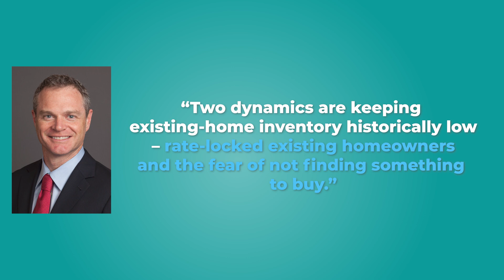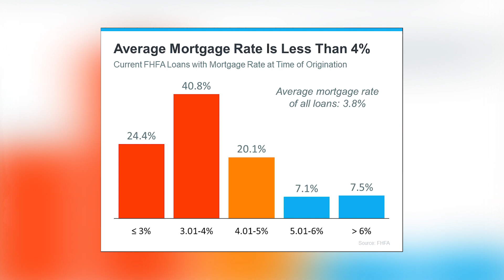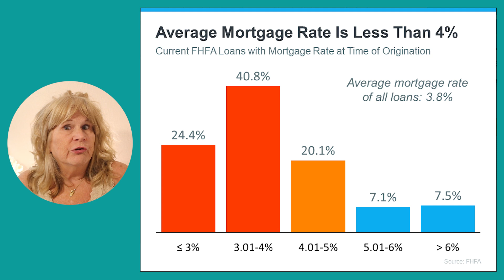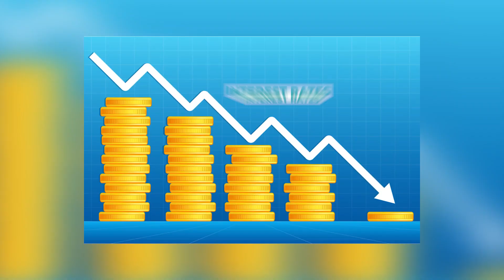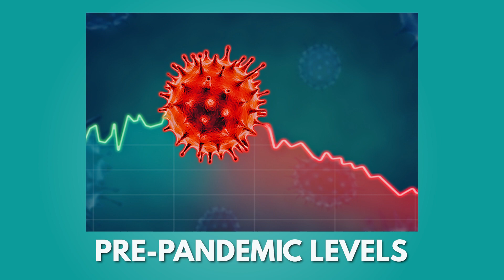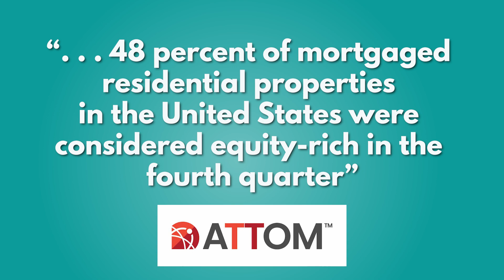Real Estate Challenges - What's In Store for 2023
You might think that higher interest rates affect just the buyers.  Watch this video to see how Seller's are being Challenged in this real estate market as well.

I’m a full time Real Estate Investors, Realtor® and Mortgage Lender in Wichita Falls, TX.  My one mission is to share the amazing community of Wichita Falls and how you can live your best life here!

I work with heart centered individuals here and around the world to find a place to hang their hearts in this loving community that I love so much.  I hope you will love it as well after watching this channel!

I absolutely love getting ideas from you so be sure to leave comments about the video topics you would like to see.

Don't miss any Fun in the Falls events

I serve buyers and sellers in the Wichita Falls area, including Burkburnett, Iowa Park, Holliday, Lakeside City, and Henrietta.

Your Wichita Falls
Briko Realty North, TX real estate license #713840
Miracle Mortgage, NMLS #278929